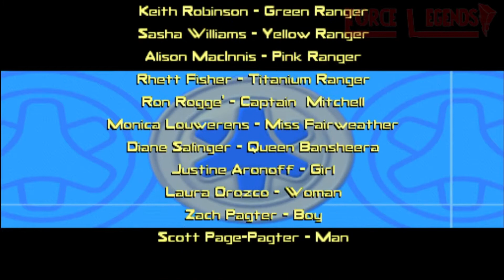[PSX] Power Rangers: Lightspeed Rescue: Full Game Walkthrough / Longplay - HD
[PSX] Power Rangers: Lightspeed Rescue

Full Walkthrough - Longplay

By: Force Legends!